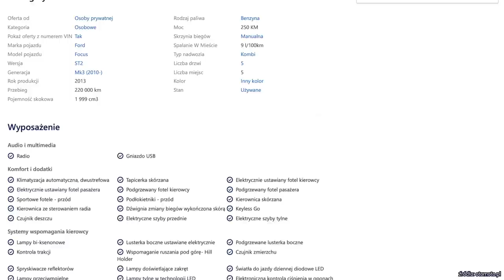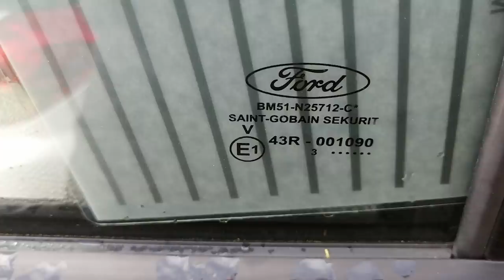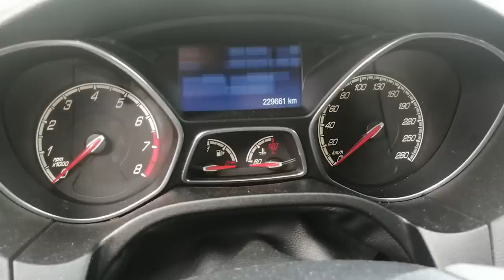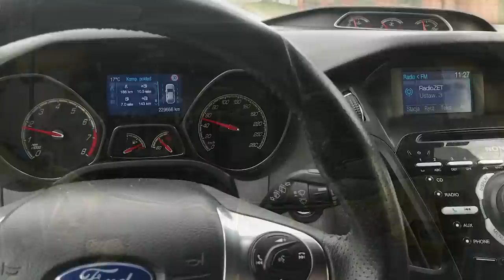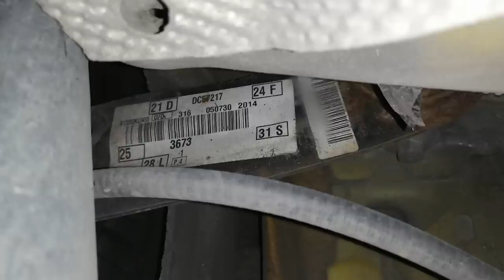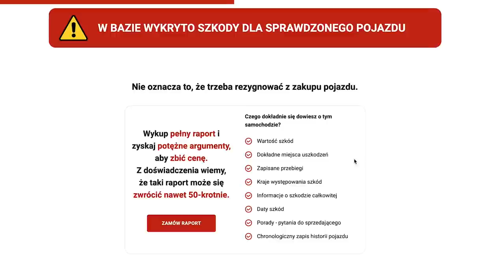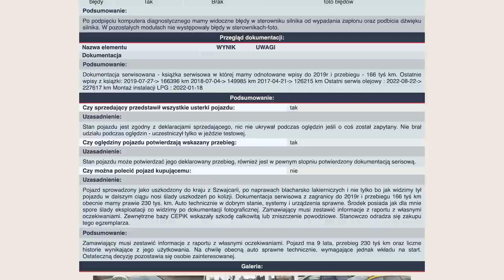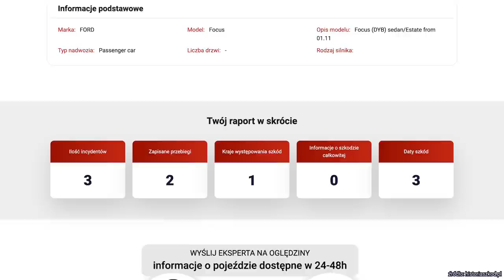Ford Focus ST Kombi 2.0T + LPG 250 KM 2013r 229661km 44900 zł - "DRUCIARSTWO" w aucie za taką cenę?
Ekspert Tomek z Rzeszowa ma dziś do sprawdzenia Forda Focusa ST. Chcecie zobaczyć jak wypadł? Zapraszamy!